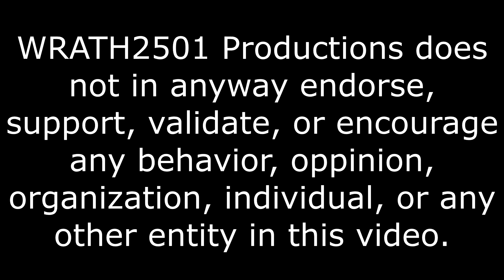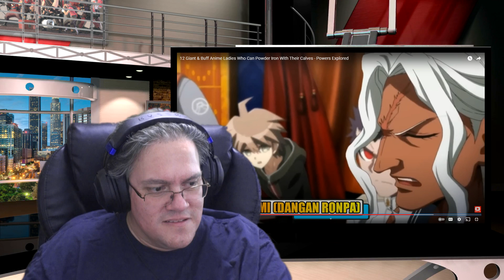The Ultimate Lineup, 12 Giant & Buff Anime Ladies Reaction & Smash Or Pass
Some answers may surprise you.